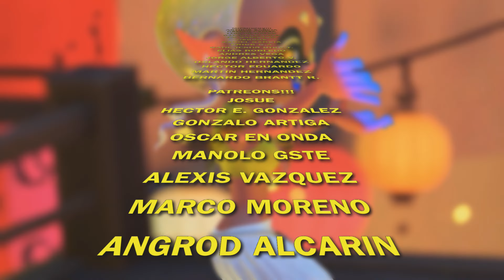⚠️SEPTIEMBRE ÉPICO!!!⚠️👉🏻😱TODOS LOS LANZAMIENTOS REVELADOS!!!😱🤯Y MÁS!!!🤯